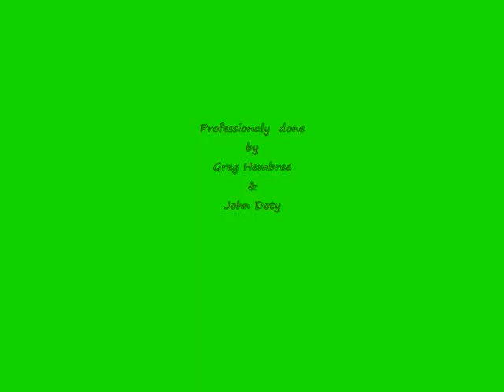Another Day at the Office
truck and trailor flipped over at night job done by Dan Wheeler Wrecker Serv. Drivers Greg Hembree and John Doty